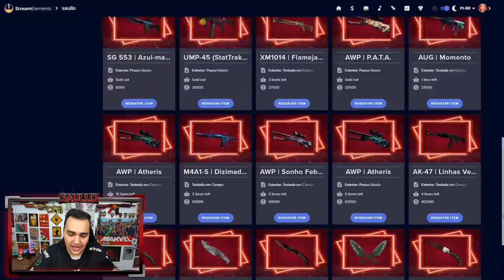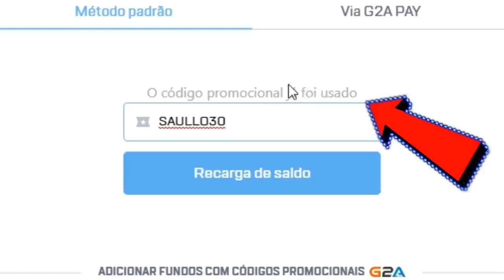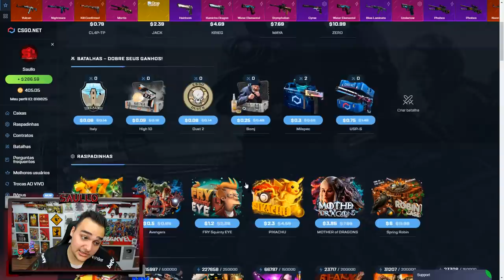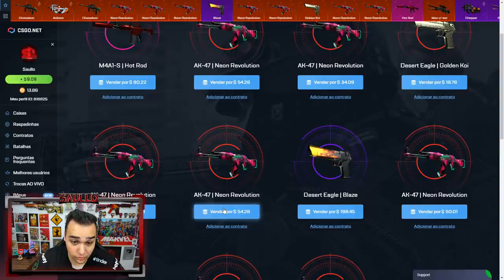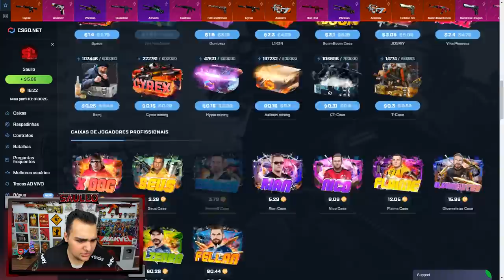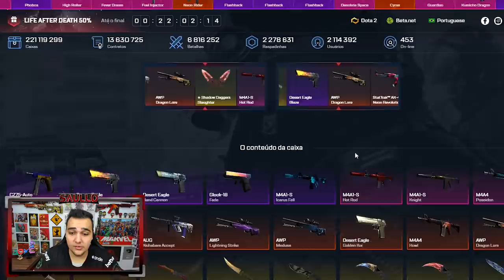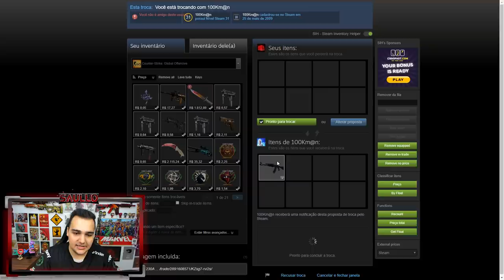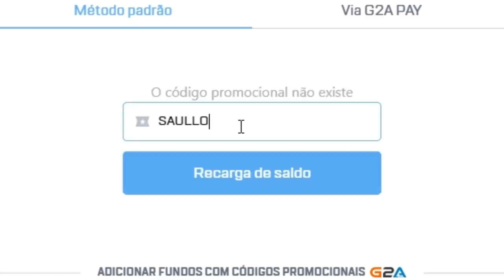FIZ um CONTRATO para ganhar a "AWP MEDUSA" no CSGO.Net *Alto Risco!* - CSGO Open Case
Coloquei muitas skins no contrato de trocas em busca da AWP Medusa no CSGO! Deu bom?!